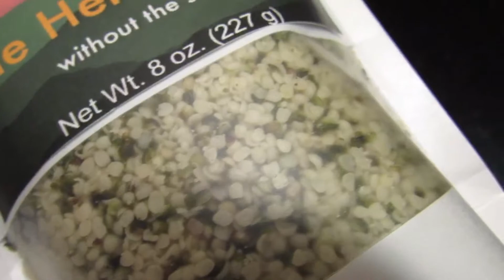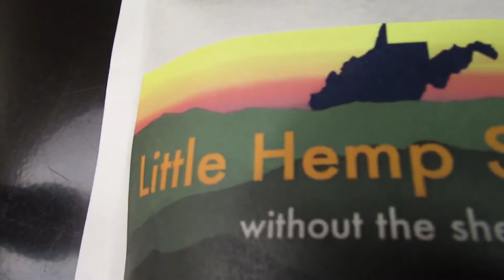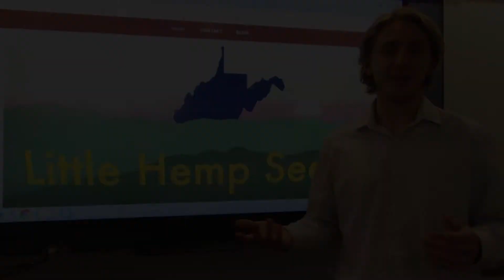Julian Figaretti's Little Hemp Seeds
Julian shares how his process of becoming a business founder/operator and how the LaunchLab aided him through his journey.